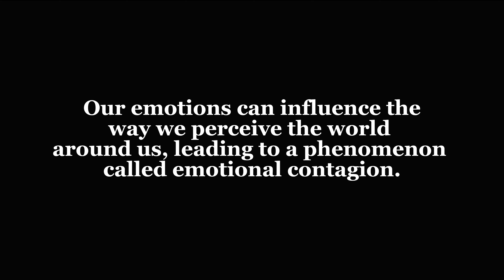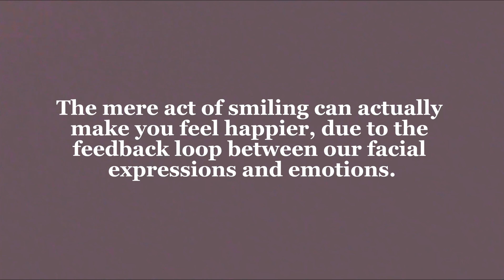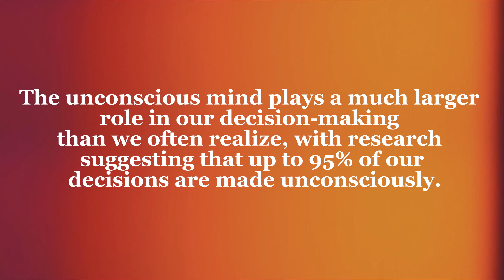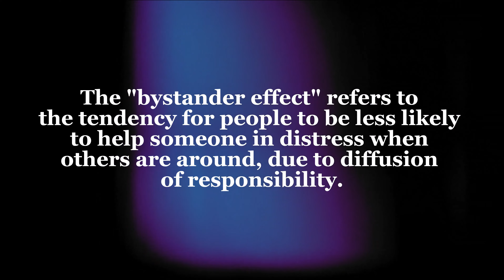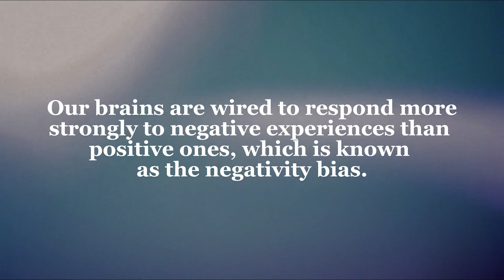5 Surprising Psychology Facts That Reveal The Hidden Depths Of The Human Mind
Here are 5 surprising psychology facts that reveal the hidden depths of the human mind. The unconscious mind controls more than we think: Research has shown that much of our behavior is influenced by unconscious thoughts, feelings, and impulses that operate below the level of our awareness. This can include things like biases and instincts that we may not even realize we have. Understanding these positive emotions can expand our thinking and help us build new skills and relationships.

In this video, we go over psychological facts and becoming more aware of the ways in which our unconscious mind shapes our behavior.

We highlight some of the most important factors that can work to make us more intentional and informed our decisions, and better understand the motivations behind our actions.